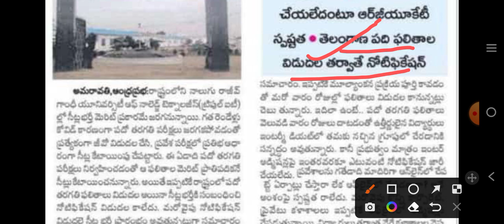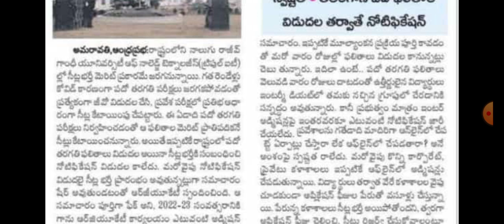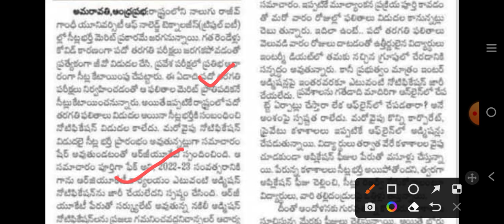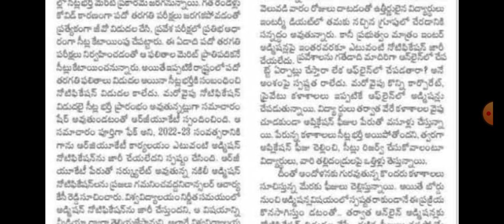Latest News -IIIT Admissions 2022 as per 10th Marks